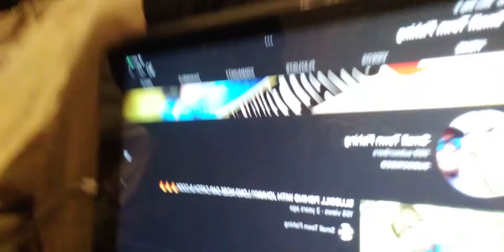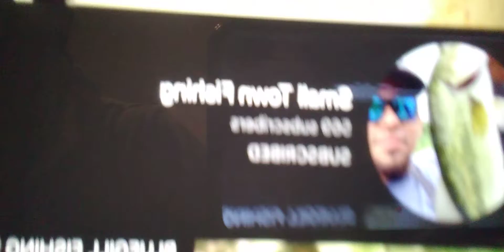I care about my best friend jd in high school and Junior High